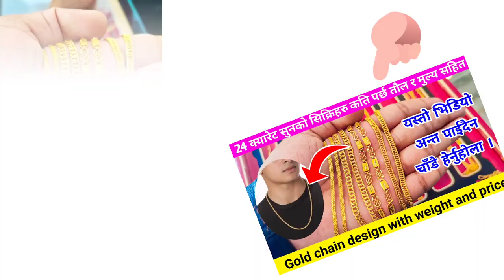चाँदीको सामान | chadi ko bhada | chadi ko thal | chadi ko chamchi | chadi ko lota | sliver jewellry